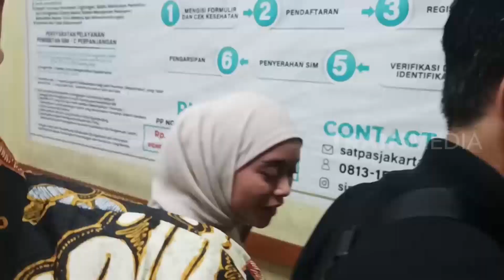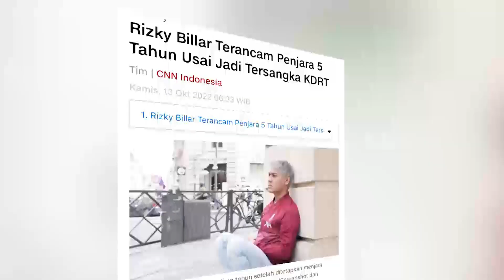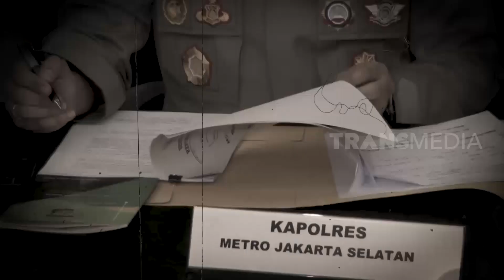Lika-Liku KDRT Lesti Kejora | KRIM MALAM (15/10/22)